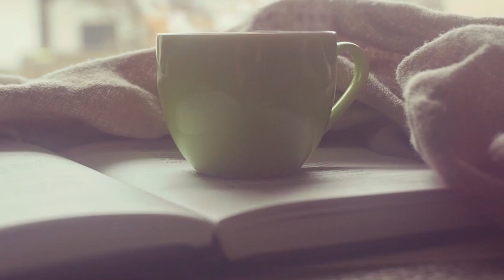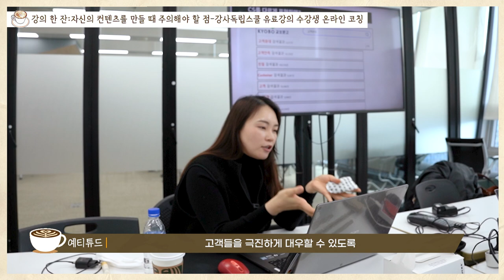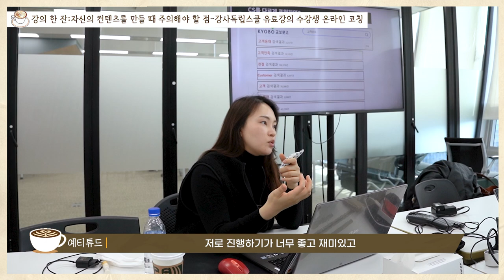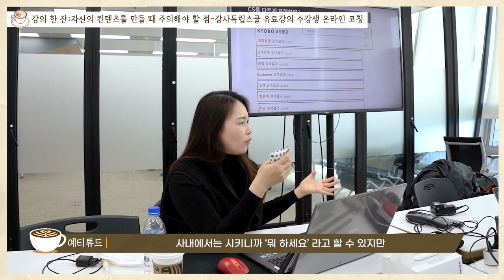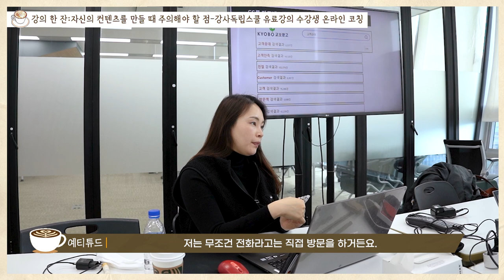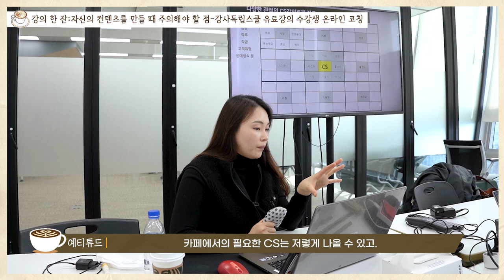CS강사 평생 하는 방법 feat. 12년차 CS강사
*본 영상은 손예진강사의 'CS강사양성과정' 유료강의 내용이 일부 포함되어 있습니다

*CS강사양성과정 수업 신청/문의 되셨다면 좋아요, 구독 필수!